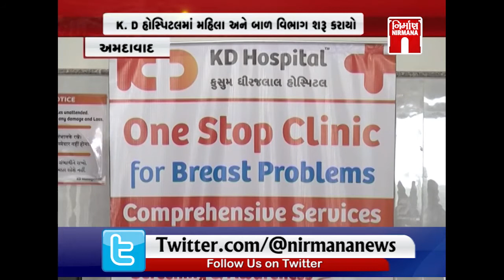Amdavad ની K.D.Hospital માં મહિલા અને બાળ વિભાગ શરૂ કરાયો । Nirmananews